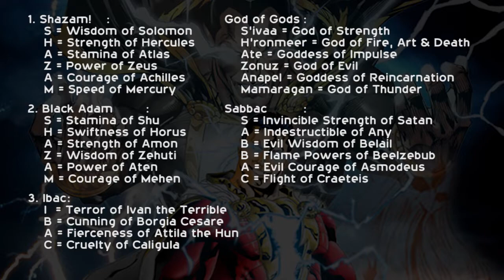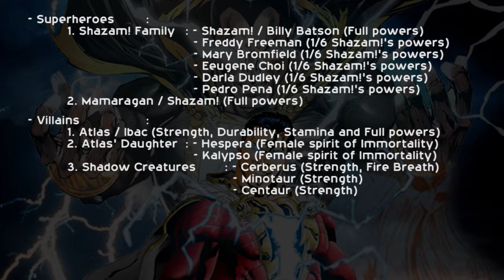Shazam! | DC (What If ...?)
The Council of Wizards have defeat all their enemies and trap them in Rock of Eternity with Seven Deadly Sins as their keys ...

The chaos has begun when Mamaragan chose Black Adam as their successor but all the Wizards are killed by Black Adam except Mamaragan who has jailed Black Adam ...The next successor is found and his name is Sivana ... Another chaos is happened when Sivana finds out the Dark Powers from Seven Deadly Sins ... Mamaragan finally finds Billy Batson, a pure child as his own successor to jail Sivana and Black Adam ... The journey for Billy as Shazam! is begun ...!!!

Sivana, who has freed Seven Deadly Sins, accidentally frees the other Villains (Mister Mind and Ibac) ... The biggest chaos in Shazam!'s history is begun where Shazam! Family has to defeat Monster Society under Mister Mind's ... What will Shazam! do to defeat all the Villains ...??? And who will be the next Council of Wizards ...???